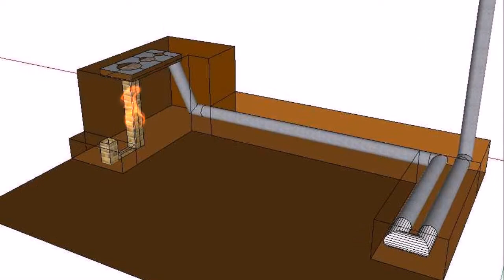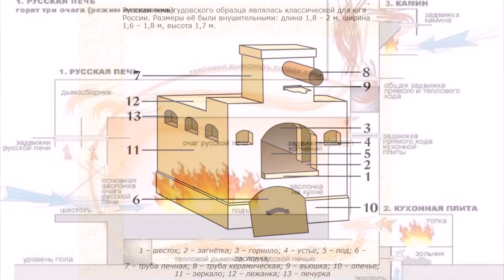✅🕌Печи отопления для хоз.построек..Germany plate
Отопльная.Печь -Германия +Русская. Для помещений до 4х комнат,особенно не заменимы в помещениях хоз ...Видео -обзор конструкций варочных+отопление.Работает как аккумулятор-накапливает,затем долго отдает тепло...Применяя новые технологии имеет прекрасный дизайн ,К.П.Д... Другие видео можно посмотреть по ссылкам ..